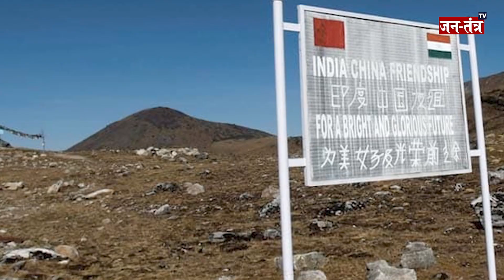भारत-चीन सीमा पर बड़ी सैनिकों की तैनाती...क्या चीन का हो जाएगा The End? | LAC | India China Border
About Video: चीन देशो के बीच विवादों को लेकर काफी चर्चा में बना रहता है. ऐसा ही कुछ साल 2020 के जून महीने में देखने को मिला था. लदाख घाटी में भारत और चीन के सैनिको के बीच हिंसक झड़प हो गयी थी. जिसके बाद चीन ने actual control रेखा यानि LAC पर सैनिको के तैनाती बढ़ा दी थी. जिसके साथ बुनियादी ढांचे को भी बढ़ावा देना जारी कर दिया था। US Department की Defense Pentagon Annual Report के मुताबिक ये दावा किया गया था. US Department of Defense ने कहा विगत एक साल के दौरान चीन ने भारत से सटी सीमा पर न केवल सैनिकों की तैनाती में बढ़ोतरी की है बल्कि लगातार infrastructure भी बनाए है. इससे क्षेत्र में एक बार फिर चिंता बढ़ने लगी थी.पेंटागन की रिपोर्ट में कहा गया कि 2022 में LAC के पास चीन की ओर से underground storage facilities, नई सड़कें, पड़ोसी देश भूटान के पास नए गांव, Second Bridge on Pangong Lake, दोहरे इस्तेमाल होने वाले हवाई अड्डे और हेलीपैड विकसित किए गए हैं. जिसमे चीन ने परमाणु हत्या को भी बढ़ा दिया. पहले के मुकाबले और अधिक परमाणु हथियार बनाने की वजह से उसके पास अब 500 परमाणु हथियार हैं. दावा है कि चीन का लक्ष्य 2030 तक 1000 परमाणु हथियार बनाने का है.

China remains in the news a lot regarding disputes between countries. Something similar was seen in the month of June 2020. There was a violent clash between the soldiers of India and China in Ladakh Valley. After which China had increased the deployment of troops on the Line of Actual Control i.e. LAC. Along with which the promotion of infrastructure was also started. This claim was made according to the Defense Pentagon Annual Report of the US Department. US Department of Defense said that during the last one year, China has not only increased the deployment of troops on the border with India but has also continuously built infrastructure. Due to this, concern started increasing once again in the region. The Pentagon report said that in 2022, underground storage facilities, new roads, new villages near the neighboring country Bhutan, Second Bridge on Pangong Lake, dual-use infrastructure will be built near the LAC by China. Upcoming airports and helipads have been developed. In which China also increased nuclear killing. Due to making more nuclear weapons than before, it now has 500 nuclear weapons. It is claimed that China aims to make 1000 nuclear weapons by 2030.